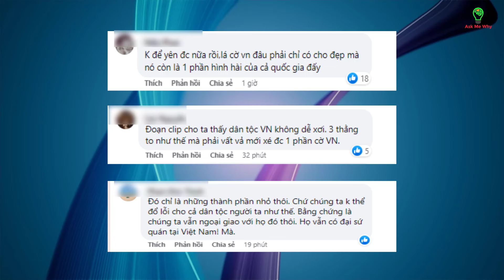Dân Ukraine xé cờ Việt Nam và cái kết !